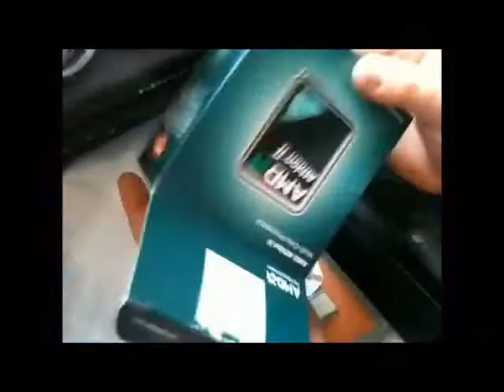Building My Gaming PC! Part 2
Just got all of the parts together!